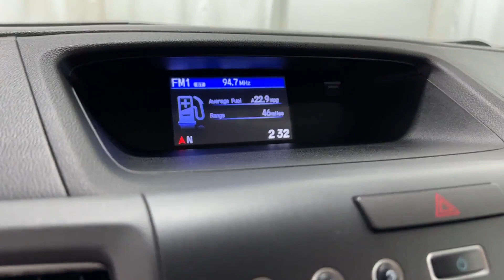Used 2013 Honda CR-V EX-L Naperville, Schaumburg, Elmhurst, Lombard, Oakbrook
2013 Honda CR-V EX-L 2HKRM4H72DH627392 Video

vehicles/